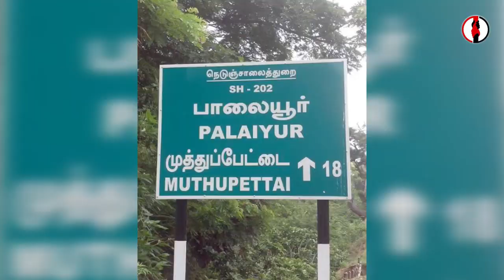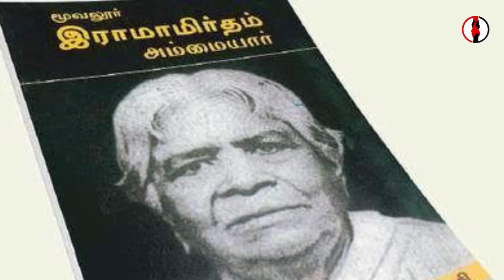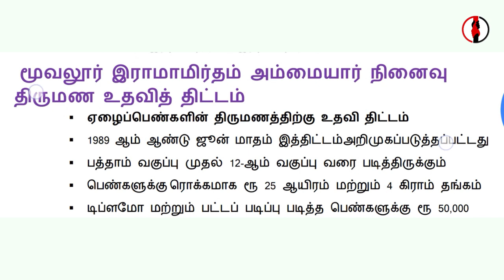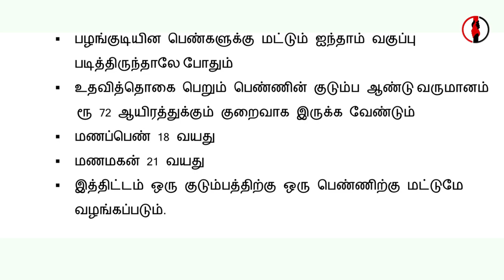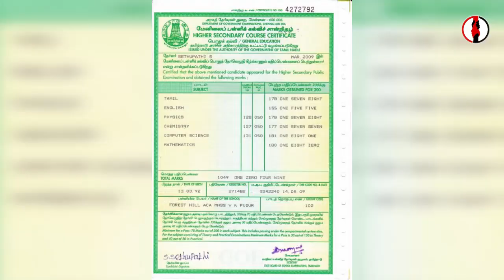moovalur ramamirtham/tnpsc maanavan/muvalur/devadhasi murai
History of moovalur ramamirtham ,this video very useful for tnpsc exams